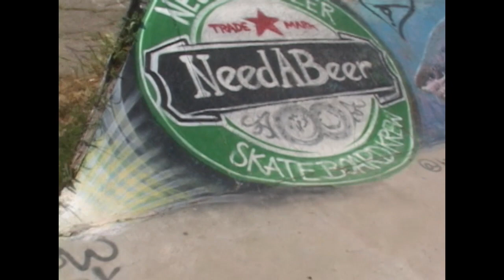Fresh Tapes: Episode 15 - RIP Busland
Thanks to the Busk homies for building the Sickkkest DIY spot for us to enjoy. Nothing but good vibes and good times seshing with all the homies.